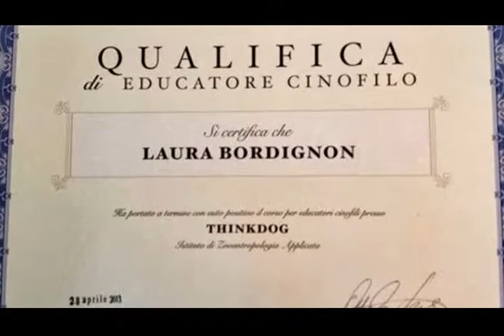Laura Bordignon x264